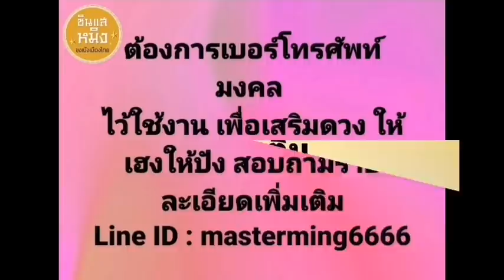ลัคนาราศี กุมภ์ ธนู ตุลย์ ดาวความรักโคจรสัมพันธ์กับเรือนอริมรณะ ทุกข์ใจเรื่องความรัก